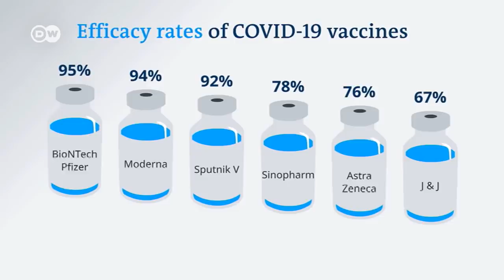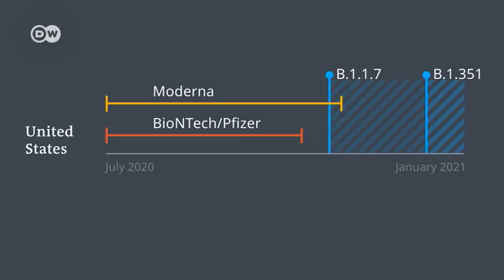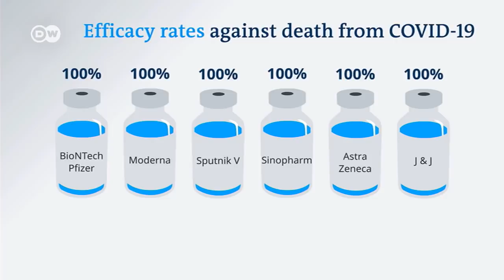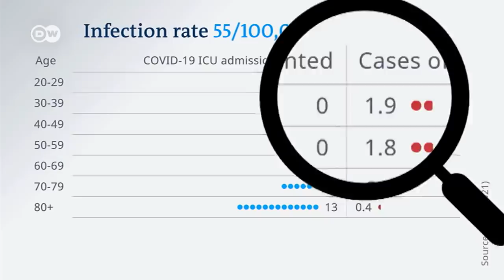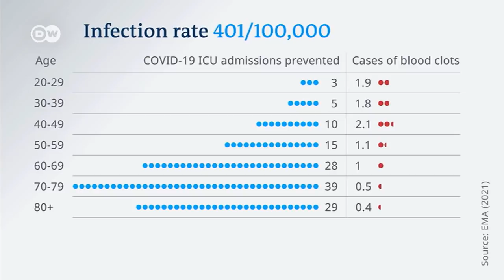BioNTech/Pfizer, AstraZeneca та інші - яка вакцина проти COVID-19 найкраща? | DW Ukrainian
У Німеччині принаймні одне щеплення від коронавірусу вже отримали 41% населення (в Україні для порівняння - 2,27% населення). На заваді повномасштабній вакцинації - зокрема, "перебірливість" людей, коли йдеться про вибір вакцини. Багато хто пов'язує найефективніший захист з BioNTech/Pfizerвід та побоюється побічних дій AstraZeneca. DW проаналізувала, яка вакцина справді найкраща.

В Германии по крайней мере одну прививку от коронавируса уже получили 41% населения (в Украине для сравнения - 2,27% населения). На пути полномасштабной вакцинации - в частности, "разборчивость" людей, когда речь идет о выборе вакцины. Многие связывают эффективную защиту с BioNTech / Pfizer и опасаются побочных действий AstraZeneca. DW проанализировала, какая вакцина действительно лучшая.